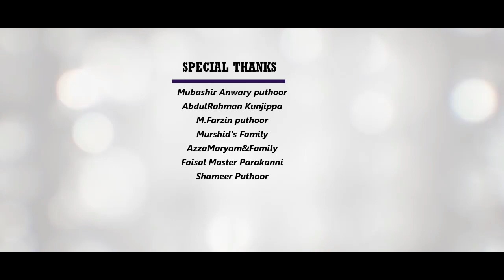EID NEW SONG 2020 | പെരുന്നാൾ പൊലിവ് | Lyrics: KABEER MUTHIRAMANNA | Singer: MURSHID AVANAKKUNNU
EID NEW SONG 2020 | പെരുന്നാൾ പൊലിവ്
 Lyrics: KABEER MUTHIRAMANNA
Singer: MURSHID AVANAKKUNNU
Producer: SAFVAN PUTHOOR
Camera & Edit: FAIZY PUTHOOR
Recording: JAZZ MEDIA
Consupt: MUJEEB RAHMAN PUTHOOR
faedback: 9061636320